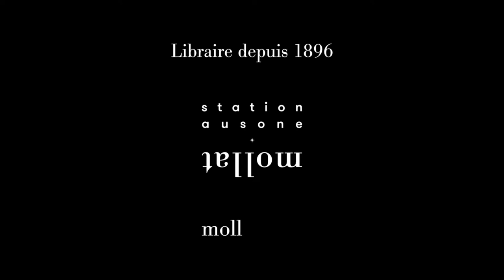Jason Mott - L'enfant qui voulait disparaître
À l'occasion du Festival "America" 2022, Jason Mott vous présente son ouvrage "L'enfant qui voulait disparaître" aux éditions Autrement.